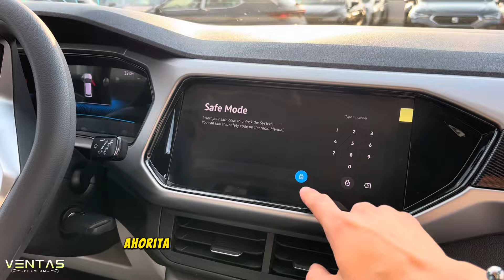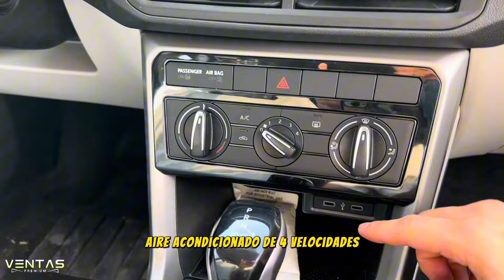Nuevo Taigun Trendline 2023 ( los primeros 3 tienen el Bono )